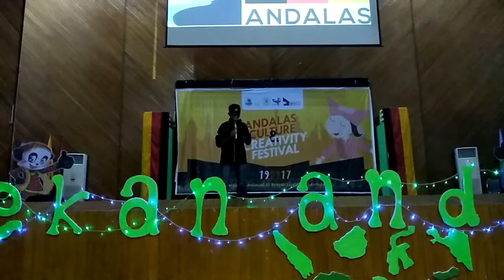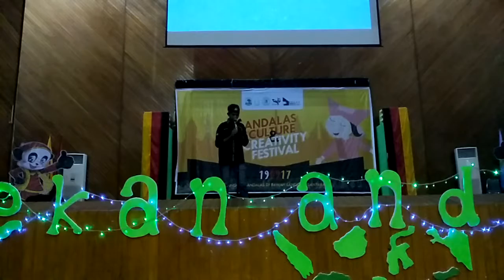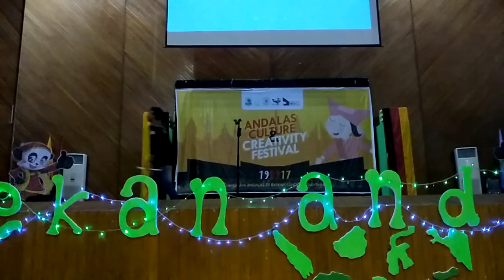Canon Rock version On Recorder By Muhammad Gunawan at Pekan Andalas 2017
Alhamdulillah,setelah sebelumnya belum diberikan kesempatan buat nampil akhirnya terwujud sekarang..Thanks semuanyaa..semoga terhiburr dengan penampilan saya ini..